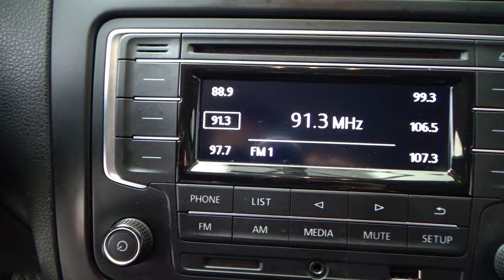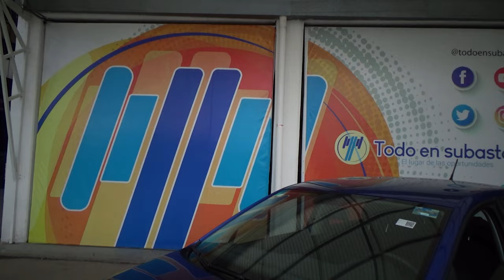Volkswagen / Polo / 2020 - 12335